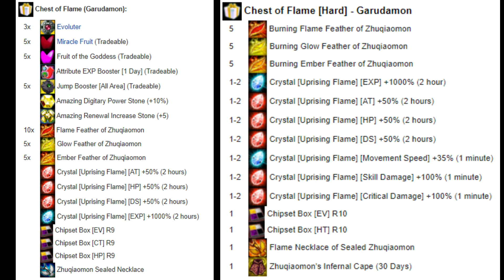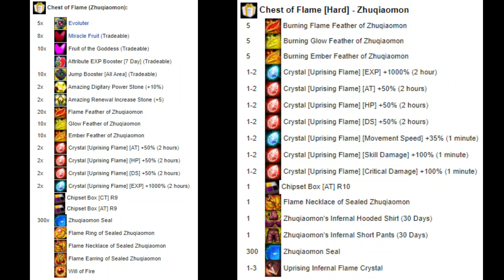Tutorial ZDG para iniciantes - Uprising Flame - Digimon Masters Online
Time do tutorial:
00:00 - Intro + explicações basicas
00:45 - Explicando boss Birdramon
01:57 - Explicando boss Garudamon
03:31 - Explicando boss Phoenixmon
05:30 - Explicando boss Zuquiaomon

*Precisa de thumbnails(miniaturas) para os seus vídeos?
*Precisa de um editor para seus vídeos?
*Precisa de um banner para seu canal (qualquer plataforma)?